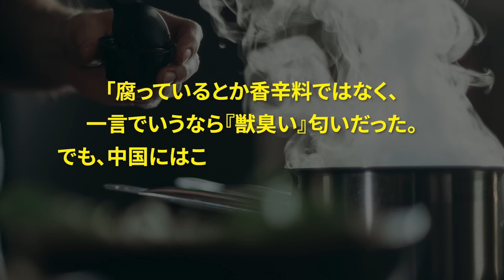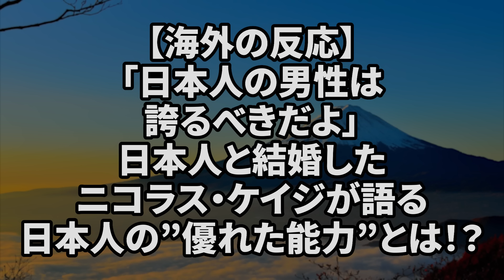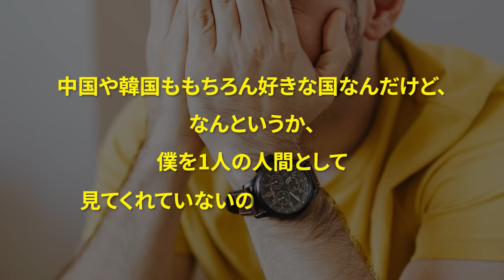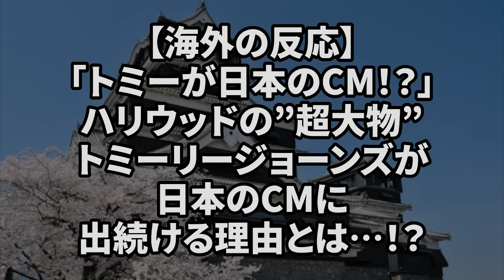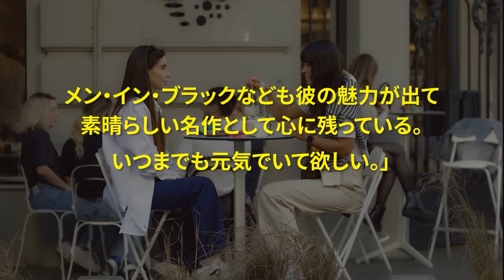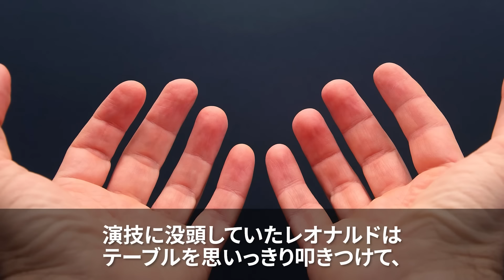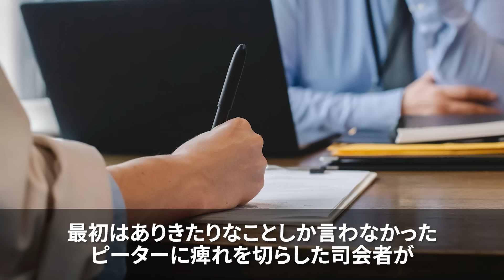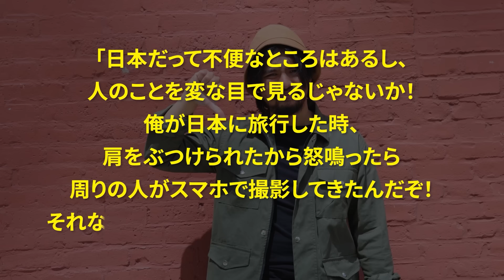【海外の反応・総集編】「日本のおかげで人生が変わったよ」超大御所セレブが語る日本のエピソード集！！海外VIP達が日本に衝撃を受けた”ある共通点”とは…！？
00:00　ロバート・デニーロ
16:43　ニコラス・ケイジ
33:43　トミー・リー・ジョーンズ
48:40　レオナルド・ディカプリオ
01:04:54　ピーター・ディンクレイジ

LLLLLLLLLLLLLLLLLLLLLLLLLLLLL
・使用フリー動画
LLLLLLLLLLLLLLLLLLLLLLLLLLLLL